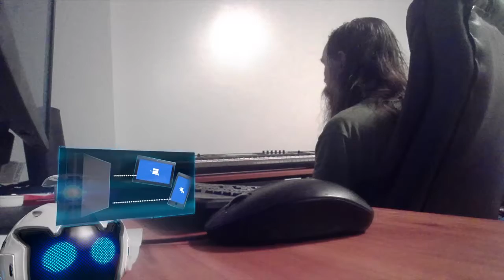Keyboard boom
Boom